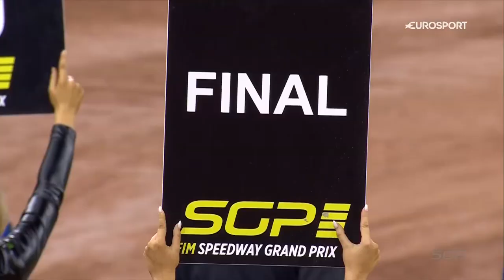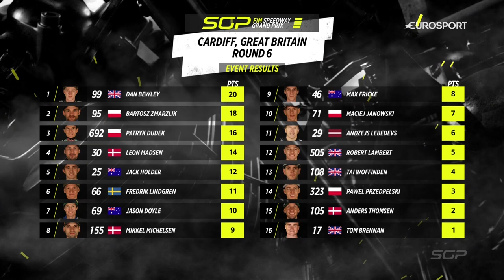Dan Bewley wins in Cardiff! | FIM Speedway Grand Prix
Dan Bewley became the first British rider to win in Cardiff since Chris Harris in 2007. Here's how he did it...